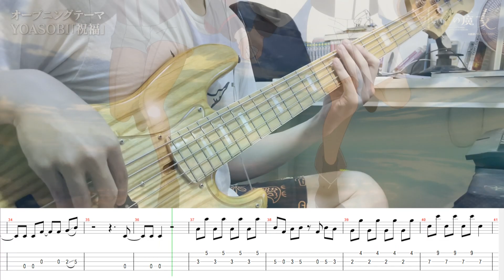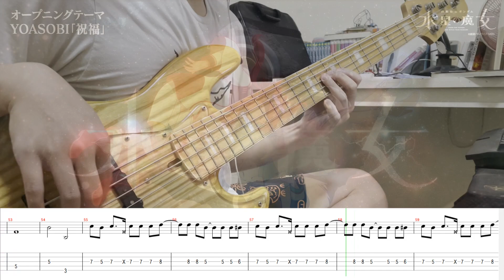[機動戦士ガンダム 水星の魔女] 祝福 [Bass Cover]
Song : 機動戦士ガンダム 水星の魔女
Vocal

Thank for watch najaaaa

Gear       : Atelier Z M265

Camera  : Iphone 12 pro

Effect      : Zoom B3n

DI : Noteslap

Audio Interface  : midiplus studio